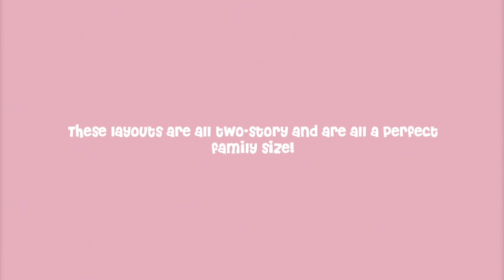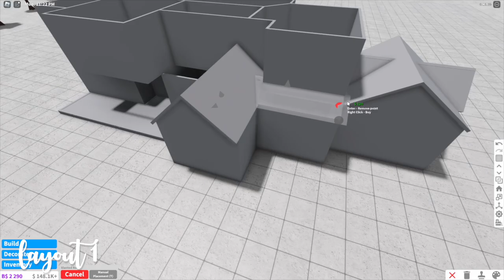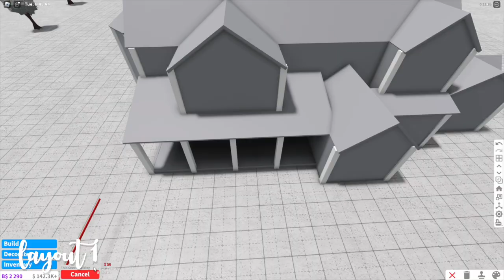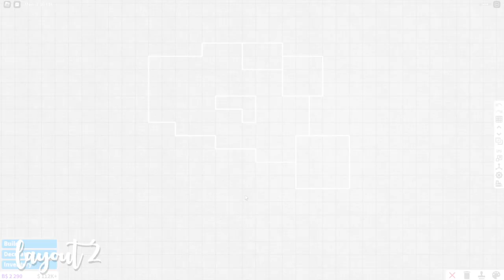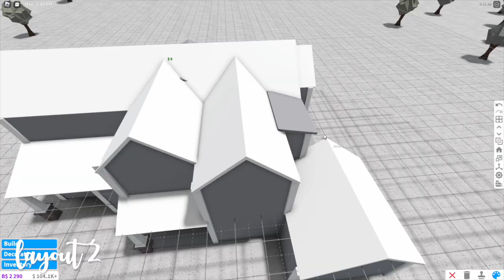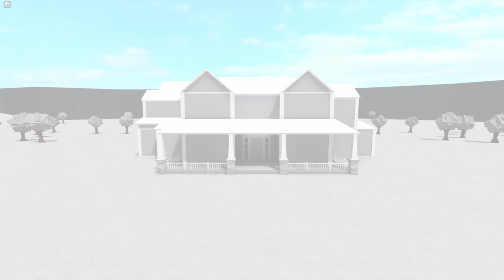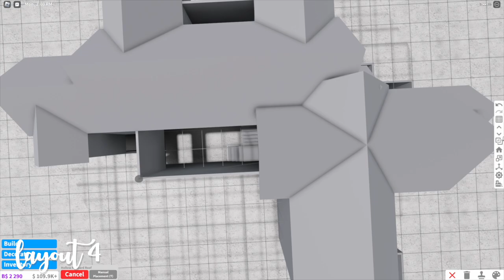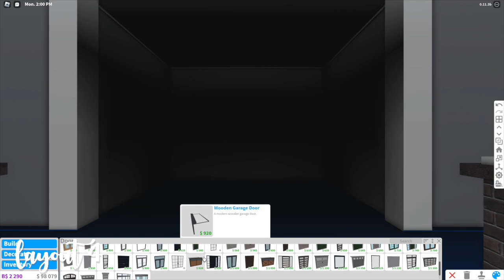Bloxburg Family House Layouts | SpeedBuild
♡ 𝐰𝐞𝐥𝐜𝐨𝐦𝐞 𝐛𝐚𝐜𝐤 𝐭𝐨 𝐚𝐧𝐨𝐭𝐡𝐞𝐫 𝐯𝐢𝐝𝐞𝐨! ♡ I have created some more house layouts for you all! I hope these are helpful! They are all two-story and perfect for a family.

꒰ ﾟ𝐟𝐚𝐪 ﾟ꒱

♡ 𝚌𝚊𝚗 𝚢𝚘𝚞 𝚋𝚞𝚒𝚕𝚍 𝚖𝚢 𝚑𝚘𝚞𝚜𝚎 𝚘𝚗 𝚋𝚕𝚘𝚡𝚋𝚞𝚛𝚐?
:: ➳ no sorry!

:: ➳ macbook built in screen recorder & imovie

♡ 𝚑𝚘𝚠 𝚌𝚊𝚗 𝙸 𝚜𝚕𝚘𝚠 𝚍𝚘𝚠𝚗 𝚢𝚘𝚞𝚛 𝚟𝚒𝚍𝚎𝚘𝚜?
:: ➳ click the settings button (bottom of the screen), go to playback speed, and select your desired speed
Mobile: just click the three dots (top right of screen), go to playback speed, and select your desired speed

  :: ➳ to make it fair to everybody I can’t accept friend requests